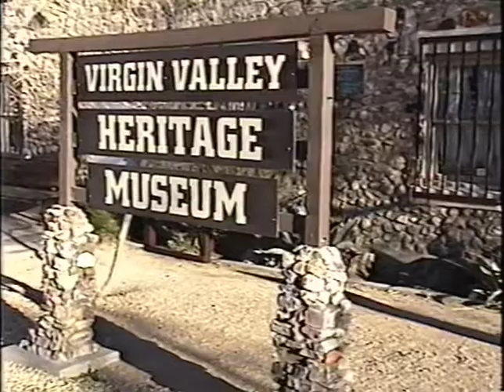Interview with Barbara Sherratt & LK Abbott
Interview with Barbara Sherratt & LK Abbott at the Virgin Valley Heritage Museum. Interview conducted in 2008.